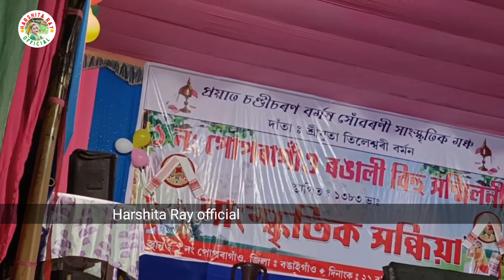Program ত গৈ কি কৰিলোassamesevlogs